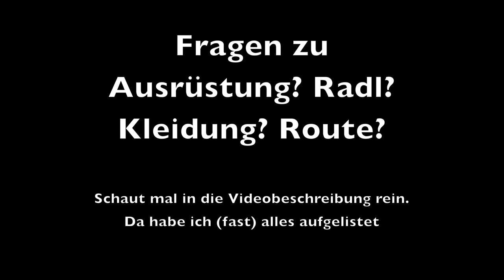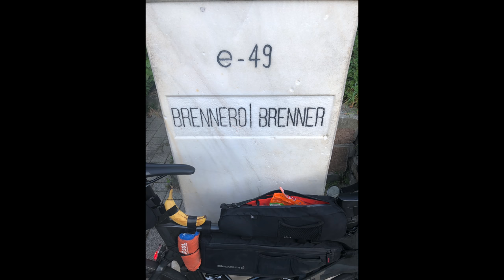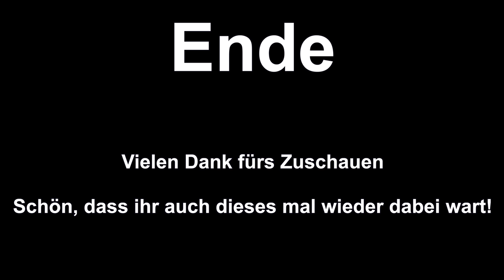4K Bikepacking | München Brenner Gardasee Experiment Rennrad Transalp 430km mit nur 16min Powernap?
grobe Tourbeschreibung (siehe stravalink):
Samstag 22:45 Uhr: los gehts in München
 - Bad Tölz - Sylvensteinspeicher - Achensee - Inntal - kurz vor Innsbruck hoch nach Aldrans - Alte Brennerstraße -Brenner - Sterzing - Brixen - Bozen - 16min Schlaf -Trient/Trento - Lazise -
 Ankunft: 18:50 Uhr Peschiera del Garda

⚫️⚫️⚫️die Tour ⚫️⚫️⚫️

⚫️⚫️⚫️⚫️⚫️⚫️Meine Ausrüstung:⚫️⚫️⚫️⚫️⚫️⚫️

Das heisst: wenn ihr über den Link einen Umsatz tätigt gibt mir Amazon eine kleine Umsatzprovision. Euch kostet das keinen Cent mehr.
Also wenn ihr mich bei meinen Touren unterstützen wollt dann nutzt die Links um einzukaufen :) Ich danke euch!

⚫️⚫️⚫️Radl:

Giant Propel Advanced 1 Disc Modelljahr 2019 -bei meiner RABE Bike Filiale in München gekauft

⚫️Reifen
Rennrad: Continental 5000 Tubeless
⚫️ Aerobars:
3T wrist relief
⚫️Übersetzung: Kurbel 52/36, Kassette 11-34

⚫️⚫️⚫️sonstiges:
⚫️ ultra lightweight Schlafsack (ich hab den gleichen nur von "SOL" )
⚫️Frontblinker: Knog Blinder Mob Kid Grid
⚫️schwarze Reflektoren an Felge und Rahmen

⚫️⚫️⚫️Taschen:
⚫️Satteltasche und Oberrohrtasche::   Maßanfertigung

⚫️⚫️⚫️KLEIDUNG:
⚫️Das meiste meiner Kleidung: „Morvelo“

⚫️Radschuh: Giro cylinder
⚫️leichtes Jackerl
🔘Regenjacke Bergans
🔘Unterhandschuh Merino
🔘Radhandschuh: Gibt es nicht mehr. Sind mit Polster fürs Radfahren